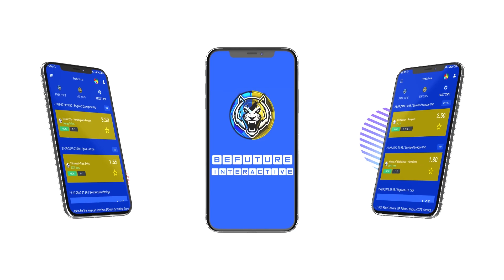Betting Tips - Soccer Predictions | BeFuture Interactive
The world's number one soccer bet tips application is at your service for FREE!

You are no longer need football knowledge for betting tips. Bet and win using our daily bettings tips!

There are only soccer tips in BeFuture Interactive applications. The tips are prepared with great care by our expert tipster Jordan Lee. In order to win and bring benefit to  you, we work as BeFuture Interactive team 6-7 hours a day. You are worth to us.

Let's take a look at how the tips are prepared.

• The most reliable matches are selected by analyzing and invastigating 30+ leagues around the world.
• In   old games of teams, the total number of goals and   players who scored are analyzed.
• The matches played by the teams are checked and analyzed.
• The statistics of matches played by teams are analyzed.
• Team injuries and yellow/red cards are checked and analyzed.
• Field and weather conditions can affect the outcome of the match. This is analyzed because of why.
• Sports bulletins are strictly followed.

After all this is analyzed, we share your tips with you.

BeFuture Interactive services in many country such as Kenya, Ghana, Nigeria, USA, South Korea, Netherlands, Norway, Sweden, Greece, Phillipines, Romania, Bulgaria, Russia, Azerbaijan, Chezch Rep., Taiwan, China, Japan, Denmark, France, Germany, Spain, Italy, Tunisia , Portugal, Morocco, Turkey, England, and many others.

✔   Daily Football Betting Tips
✔   High ODDS
✔   Daily Notification
✔   %100 Analyst
✔   Easy User Interface
✔   Related Support Team
✔   Fast Communication
✔   And Success!

✔   Home/Draw/Away
✔   Under/Over [1.5, 2.5, 3.5, 4.5, 5.5]
✔   GG / BTS [Both time to score YES/NO]
✔   HT/FT [Half Time/Full Time]
✔   Pro Analisys [H/D/A - O/U - GG]

We're doing everything you need to win. All you have to do is install the application and sit back. We have a large team, and we have a large information network. Every moment, you can write to our team in any question you can get support.

It is an application where the success rate is high and the odds are high. You can also download and use our other applications with peace of mind. (VIP, HT/FT, Correct Score and more!).

For frequently asked questions, we have prepared a page where you can find most answers.

We also opened a blog page where we posted new updates and announcements.

We do everything we can to make sure you can use our applications without a question mark. We invite you to be a part of our big family. You can win with us as our family always wins.

If you want to earn at a high rate, you can buy our other applications. You can use the application for life only by paying once.

1- A few tactics for your winner: You can earn a daily profit by playing 1-System (Banker).
2- We give 6-7 clues on a daily basis. You can earn daily wins by making matches in 2 different cups.

Details about the application can be found on our website.